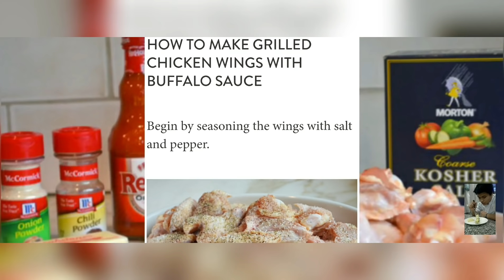Ibat ibang pagkain pang Ulam panghandaan